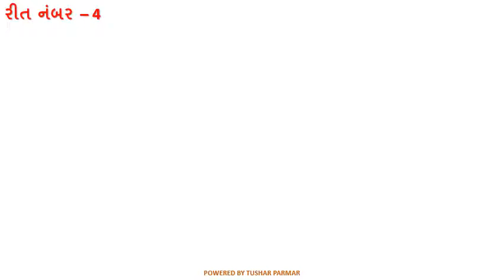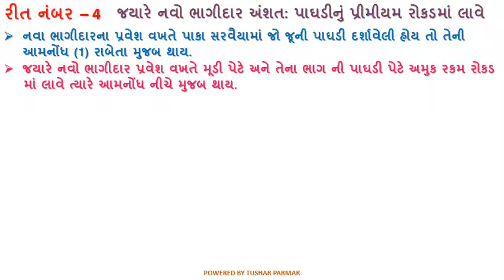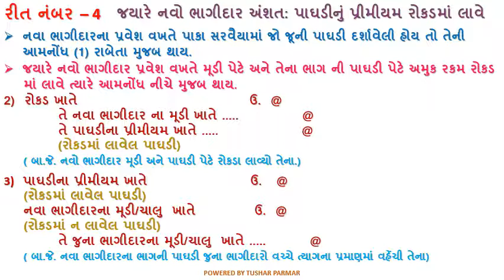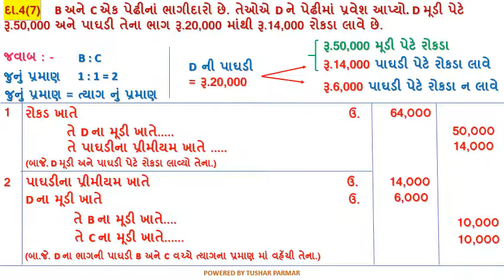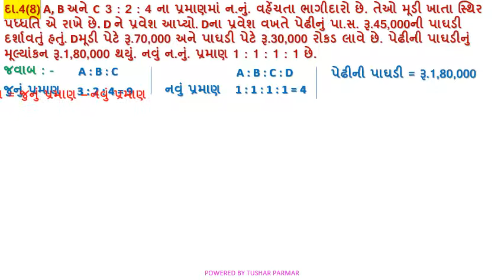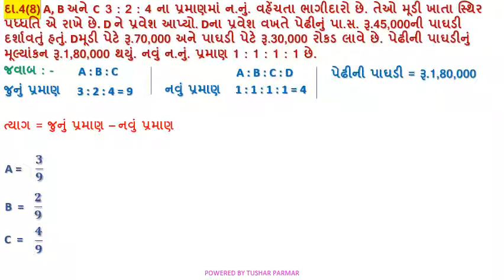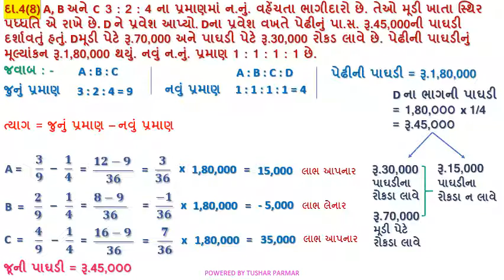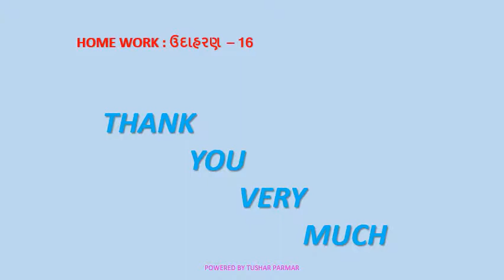ધોરણ-12(કોમર્સ), વિષય-ના.મૂ., પ્રકરણ-5, ભાગીદાર નો પ્રવેશ, Lecture - 19